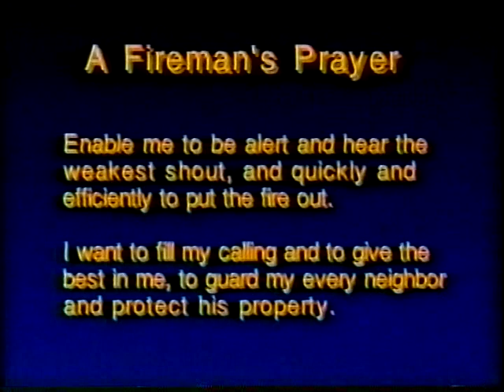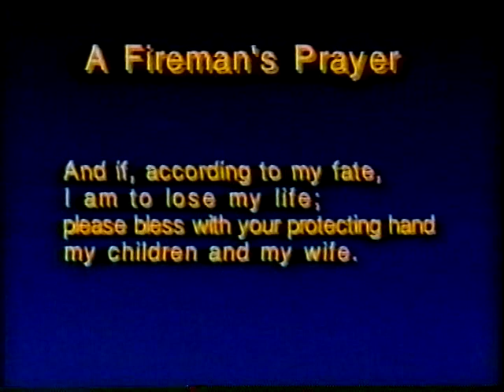Fairborn Firefighter Memorial Dedication. Oct. 13,1996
The Bell from station 1 was removed from the belfry and placed on a masonary stand in front of station 1. It was used as a firefighter memorial until it was moved to the new Station and dedicated on Jan. 26, 2007.